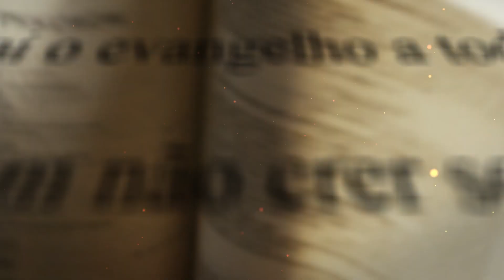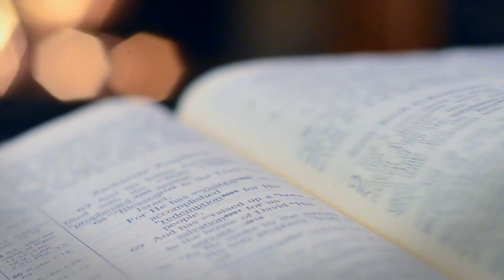Diário de Fé com Frei Rinaldo - 3 de Agosto de 2023